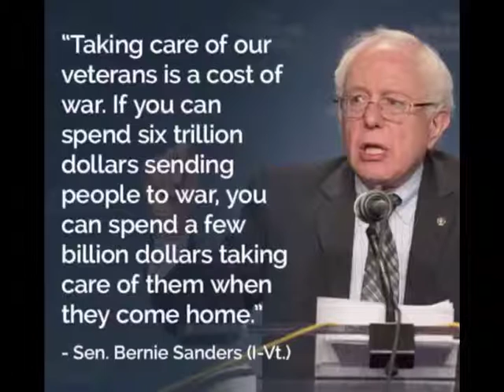Feel The Bern